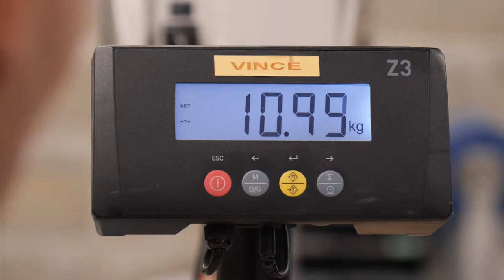LOUVRES VIDEO PT